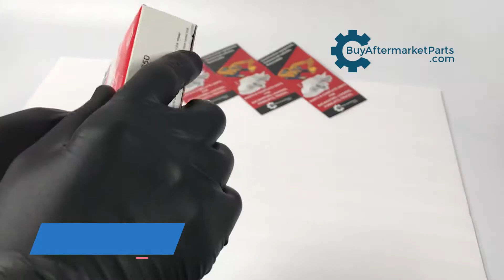234650 oil seal Dana Spicer Genuine parts